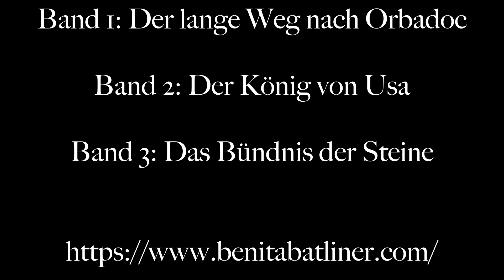Buchtrailer: Das Bündnis der Steine - Band 3 der Melindor-Trilogie von Benita Batliner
Ein berührender Fantasy-Roman über vier ungewöhnliche Freunde,
die zusammen durch dick und dünn gehen.
Eine abenteuerliche, berührende
und auch spirituelle Geschichte über die Kraft der Freundschaft
und den Weg der Liebe zu sich selbst und zum wahren Frieden.

Erhältlich bei Ihrem Buchhändler und bei allen gängigen online-bookshops
als Taschenbuch oder e-book.